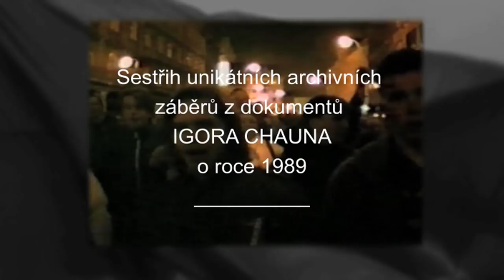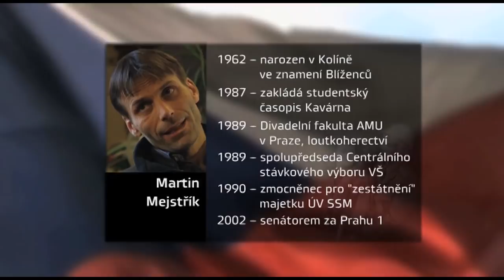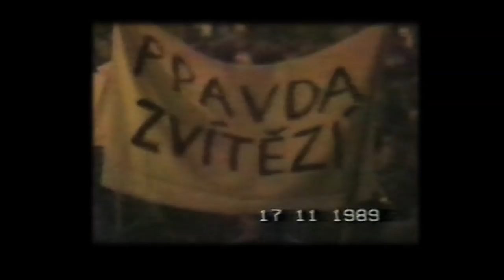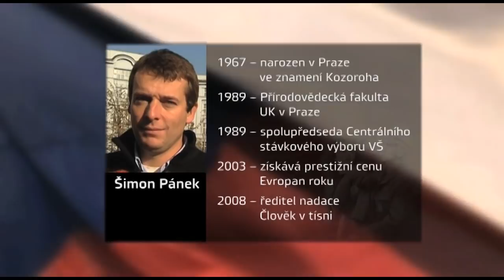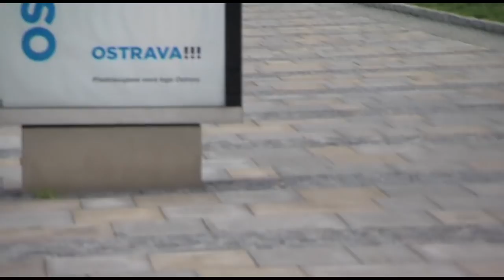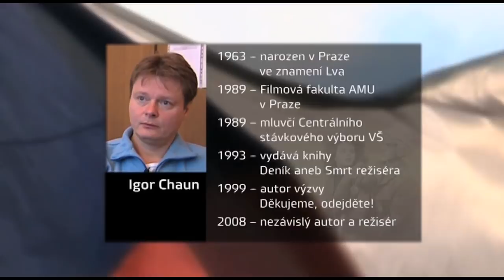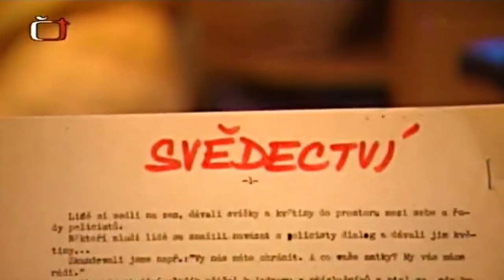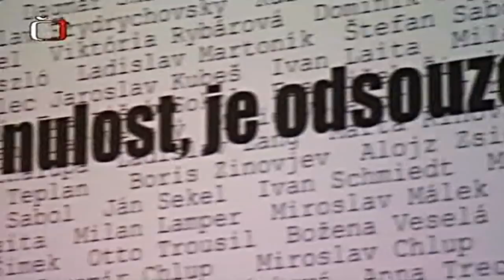Unikátní záběry z roku 1989 a ze 17. listopadu. - BEZ KOMENTÁŘE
Demonstrace a zásahy policie. Zapomínáme - a proto je třeba PŘIPOMÍNAT!
Sestřih obsahuje málo známé záběry Státní bezpečnosti (StB), jak byly zpracovány v dokumentech Igora Chauna MRTVÝ STUDENT, KTERÝ SE NIKDY NENARODIL pro ČT a dvoudílném dokumentu  PO STOPÁCH LISTOPADU pro TV Z1.
Jaké byly IDEÁLY LISTOPADU 1989? – Svoboda, spravedlnost pro všechny a napravování komunistických zločinů a křivd!